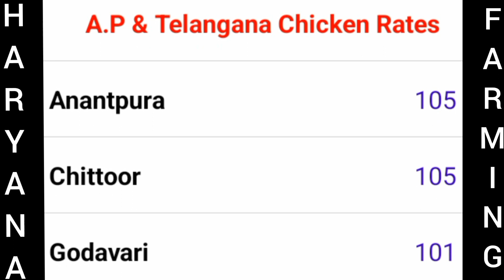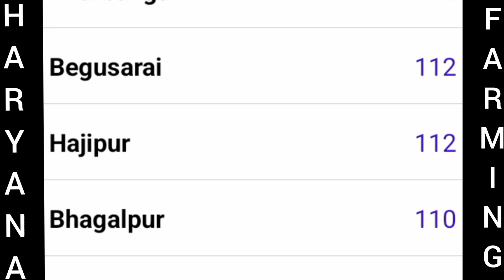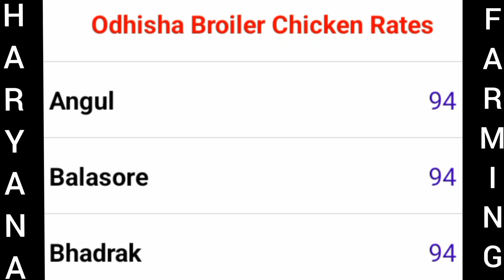aaj ka murga ka rate 🐔Broiler rate today🐔chicken rate today 🐔aaj ka poultry rate🐔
Broiler rate today🐔🐔Poultry rate today/murga mandi reta aaj ka /Broiler chicken rate today

YEM6

HARYANAFARMING

cooling system

5000से15000 तक का पोल्ट्री सफर